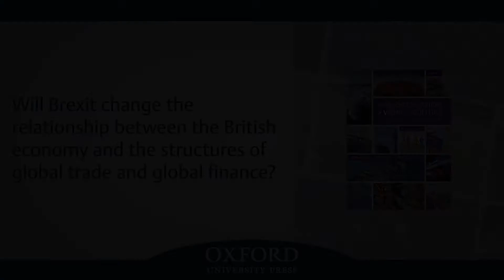Brexit: future relations between the British economy, global trade and global finance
Matthew Watson, contributor to The Globalization of World Politics, Seventh Edition discusses the change in relationship between the British economy and the structures of global trade and global finance. The run-up to Brexit is uncertain, and Watson speaks about economic interests, access to the free market, and free movement, all factors that will play a major role in how the UK’s Brexit negotiations could be delivered. For more information on global trade and global finance, see Watson’s chapter in

Matthew Watson is Professor of Political Economy in the Department of Politics and International Studies at the University of Warwick